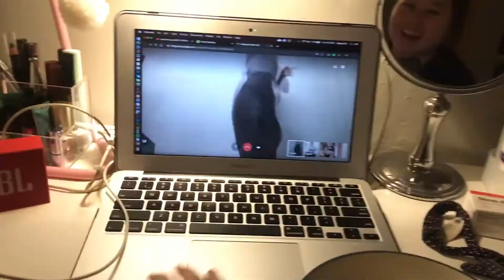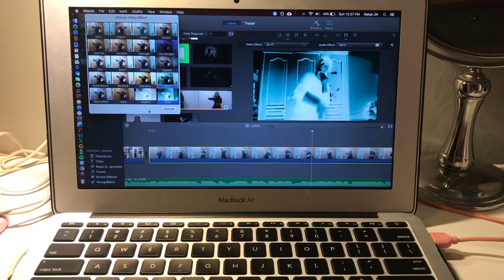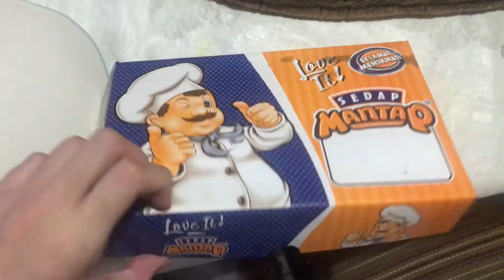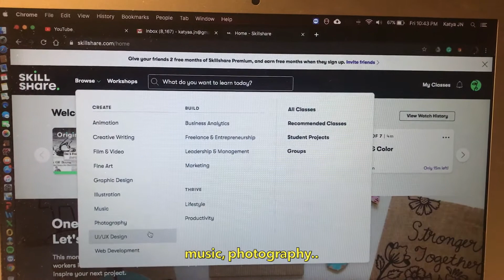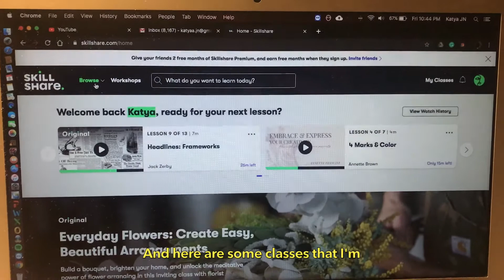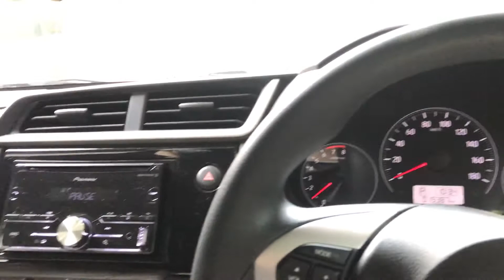VLOG - HOW I SPEND MY 14-DAY QUARANTINE | katya josephine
Here's how I go through being stuck at home after I got back.

ABOUT ME
23
Indonesian
Dancer/choreographer
Loves to make dance videos and vlogs